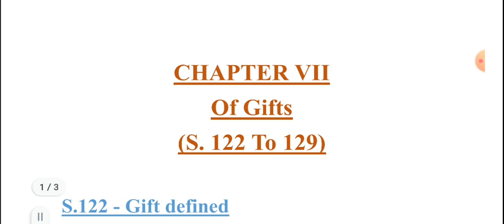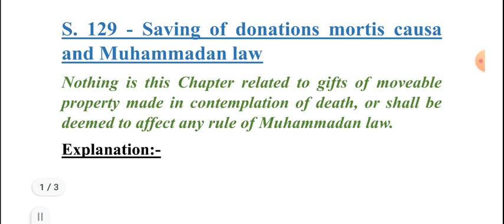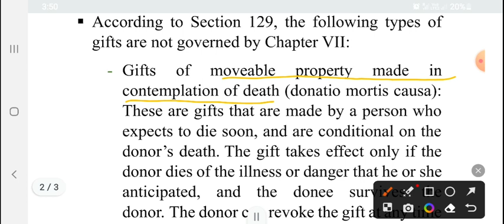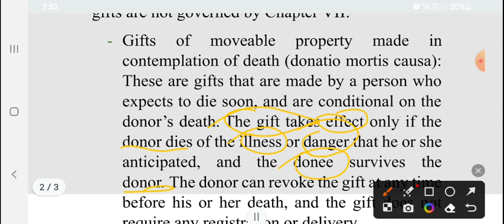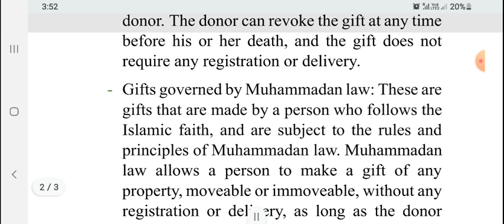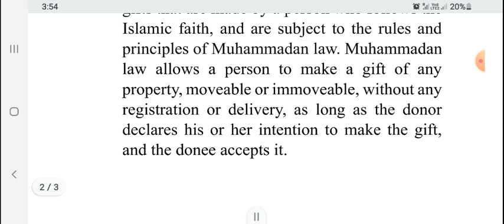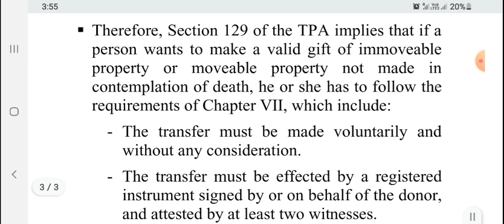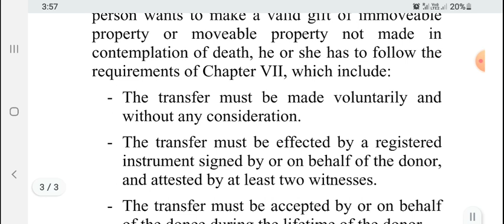S. 129 of TPA (Saving of donations mortis causa and Muhammadan law)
According to Section 129, the following types of gifts are not governed by Chapter VII: -

- Gifts of moveable property made in contemplation of death (donatio mortis causa): These are gifts that are made by a person who expects to die soon, and are conditional on the donor’s death.
- Gifts governed by Muhammadan law: These are gifts that are made by a person who follows the Islamic faith, and are subject to the rules and principles of Muhammadan law.